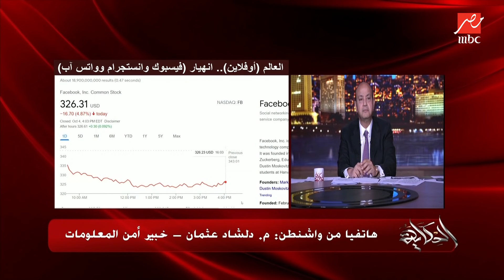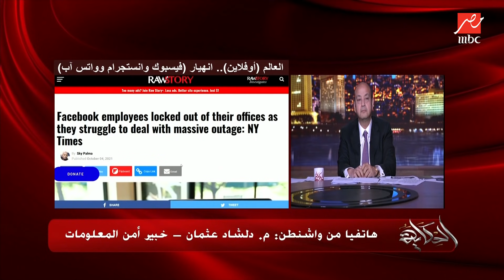عمرو أديب يسأل دلشاد عثمان خبير أمن المعلومات من واشنطن: هل فيسبوك هش من الداخل كده؟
عمرو أديب يسأل دلشاد عثمان خبير أمن المعلومات من واشنطن: هل فيسبوك هش من الداخل كده؟ وايه خططهم البديلة